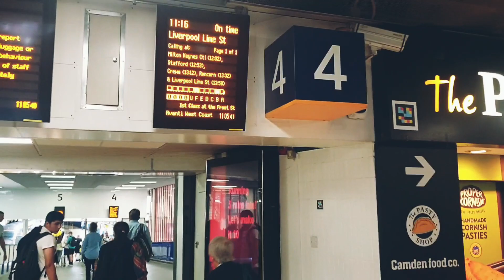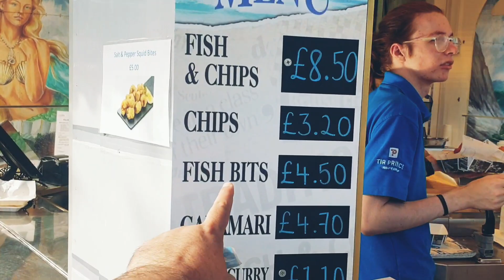London to Wales | Llandudno Holiday Resort Tour | Wales Holidays Day 1 | Family Holidays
london to Wales | Wales Tour | Llandudno Holiday Resort Tour | United Kingdom | Holidays Day 1 | 2022  | tour vlog | Travel guide vlog | family Holidays  | London to Wales | seaside | Exploring Wisdom with Qaiser